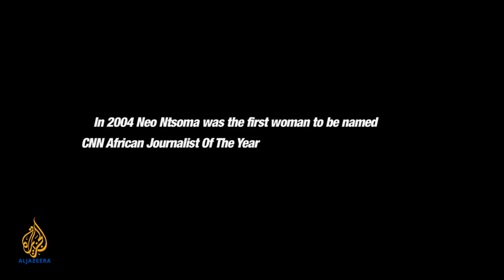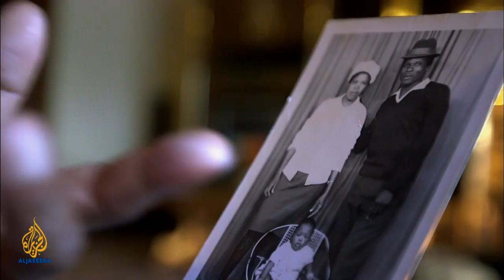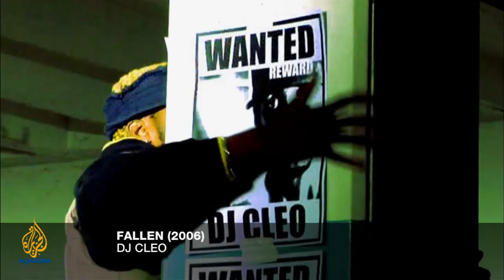Artscape - The New African Photography: Neo Ntsoma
Award-winning photographer Neo Ntsoma revisits DJ Cleo and the stars of South Africa's democratic dawn to take new portraits and discuss the impact of both apartheid and freedom on their lives.